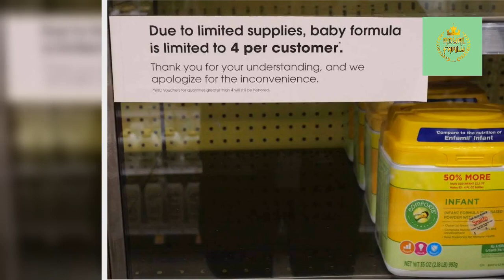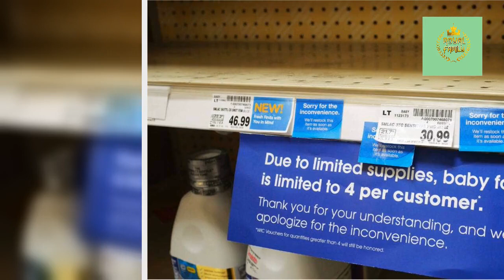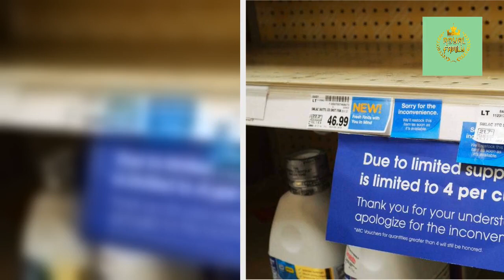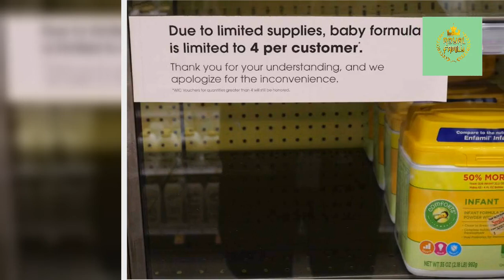♚'Operation Fly Formula' delivers 35,000kg of infant formula to US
A military plane carrying enough speciality infant formula for more than half a million baby bottles arrived on Sunday in Indianapolis, United States, the first of several flights expected from Europe, aimed at relieving a shortage that has sent parents scrambling to find enough to feed their children.